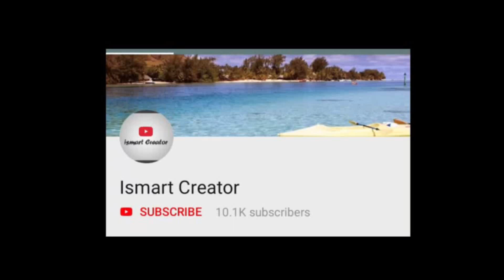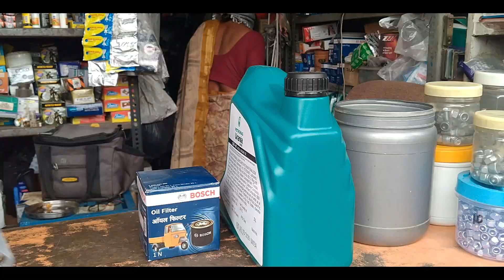ఆటో గ్యారేజ్ లో || జగిత్యాల జిల్లా || Telugu vlogs || Ismart Azeez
Hello guys...
My name is azeez
I am from jagtial

I will do vlogs life style

____ismart creator_____

teluguvlogs | Teluguvlogging | Telugumotovlogs